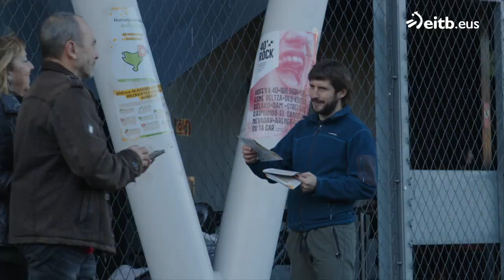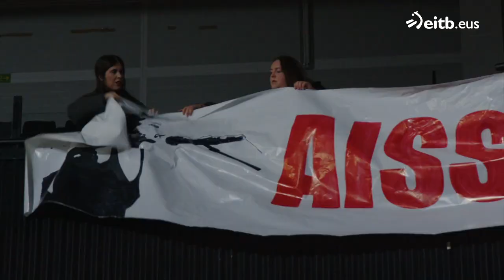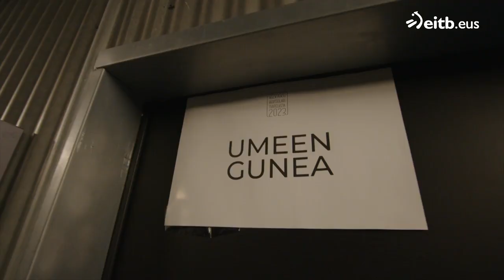HITZETIK HORTZERA (2023-12-16): Bizkaiko bertsolari txapelketa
Bertsolaritzari buruzko saioa.